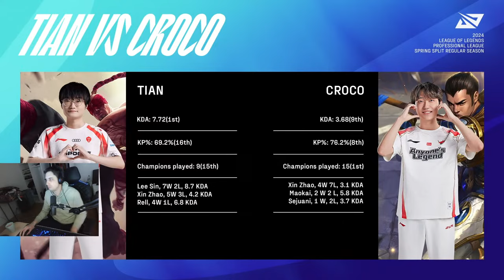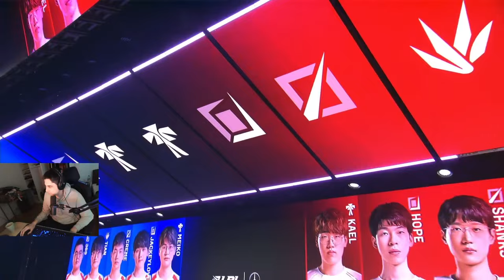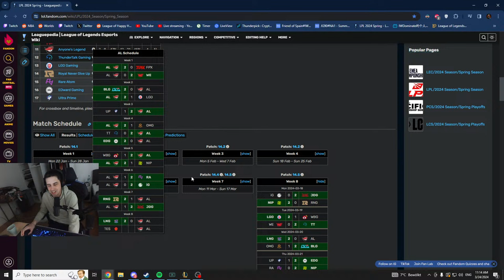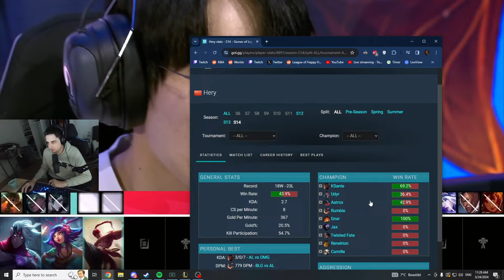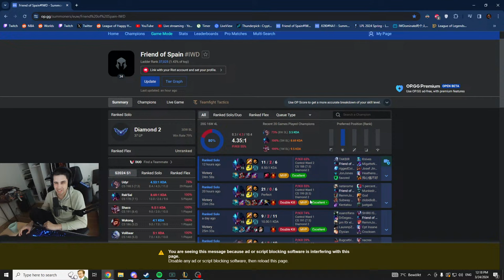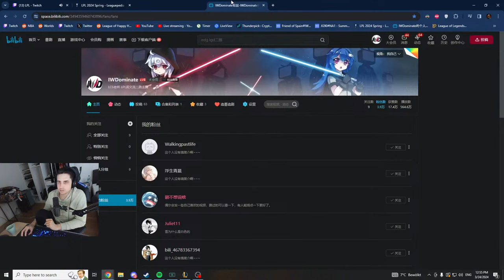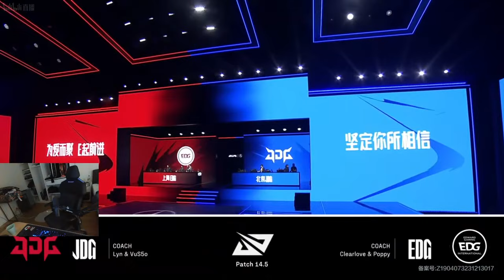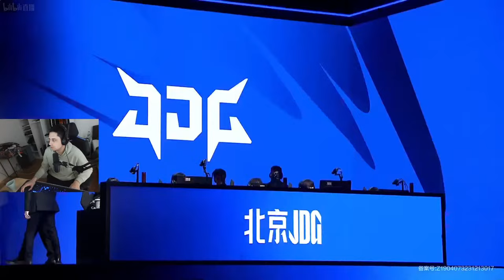🔴 2024职业联赛 TES VS AL | JDG VS EDG - English Co-Stream - IWDominate LPLWatchParty 🔴